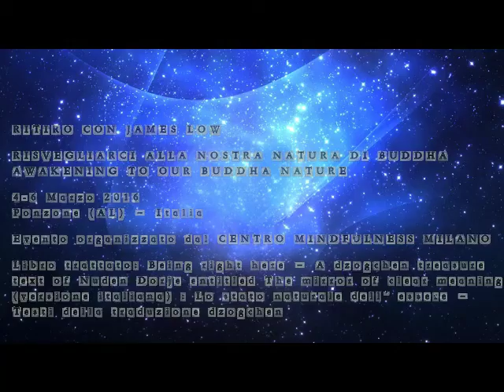12/15 Awakening to our buddha nature. [EN-IT] Italy 03.2016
38 mins.

James Low, March 4-6, 2016, Ponzone, Italy.
Awakening to our buddha nature, with reference to the book 'Being Right Here'.

Organised and recorded by Centro Mindfulness Milano, centromindfulnessmilano.com
With Italian translation.

James begins by saying, "We need to look a little bit more at this term, 'emptiness'..."